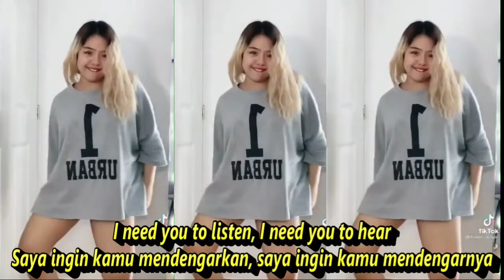Heroes Tonight - Janji ft. Johnnin dj remix Kompilasi short & tiktok hot dance refresh seger seger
Heroes Tonight - Janji ft. Johnnin

Saya berjalan sendirian, jalanan kosong
Satu-satunya yang bisa saya lihat adalah siluet saya sendiri
Saya semakin kuat selangkah demi selangkah
The clock is ticking but there is no time for regret
Jam terus berdetak, namun tak ada waktu untuk penyesalan

Saya telah terbang dari kota ke kota
From London to Taiwan
Dari London ke Taiwan
I've been all around the globe
Saya sudah ada di seluruh dunia
Trying to protect your soul
Berusaha melindungi jiwamu

Kami adalah pahlawan malam ini
We will fly above the sky
Kami akan terbang di atas langit
We are heroes tonight yeah
Kami adalah pahlawan malam ini, yeah
We are heroes tonight
Night yeah
Malam yeah
I'm feeling like a dynamite
Saya merasa seperti dinamit
Ready to explode right up in the sky
Siap meledak tepat diatas langit
Saya ingin kamu mendengarkan, saya ingin kamu mendengarnya
And don't show any fear
Dan jangan tunjukan rasa takut apapun
I've been flying from town to town
Berusaha melindungi jiwamu
Kami adalah pahlawan malam ini, yeah (4×)
Berusaha melindungi jiwamu
Makna lagu Heroes Tonight - Janji ft. Johnnin